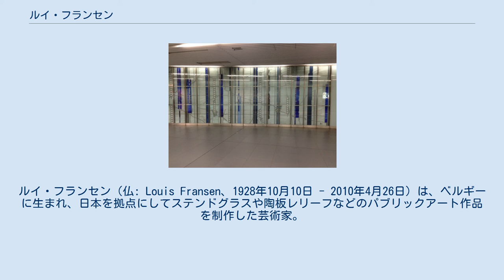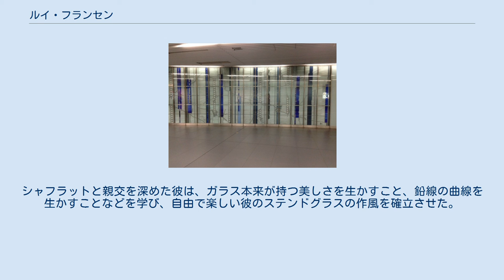ルイ・フランセン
ルイ・フランセン（仏: Louis Fransen、1928年10月10日 - 2010年4月26日）は、ベルギーに生まれ、日本を拠点にしてステンドグラスや陶板レリーフなどのパブリックアート作品を制作した芸術家。
 1928年10月10日、ベルギーのアントワープ州に生まれる。
子供の頃から美術好きで、中学生になると美術のサークルに参加し、デッサンや油絵を描いていた。
高校生に入るとステンドグラスにも関心を持つようになり、近くに住む美術大学の教師に制作を習っていた。
このころから外国の文化、芸術への関心を持ち、多くの国を訪ねることを夢見ていた。
 ルーヴェン・カトリック大学で哲学と神学を学び、中学校でギリシア語とラテン語の教鞭を2年間とった後、1957年カトリック教会の宣教師として姫路の淳心会に赴任した。
ここで彼は姫路と長崎の教会で、室内装飾の仕事をしながら日本語を習得した。
 日本のことをもっと深く理解したいと思うようになった彼は、1960年より慶應義塾大学文学部（第1類）で東洋哲学及び日本美術、東洋美術を学び始める。
1964年に卒業するとベルギーへ帰国する。
アントワープアカデミーにて焼き物やステンドグラスの勉強をしながら、故郷のホーグストラーテン市に誰でも学ぶことのできる国立美術学院の創設に参画した。
 1966年再来日した彼は佐賀県有田町にて日本の焼き物を学ぶ。
一年後には東京藝術大学の聴講生となった。
その後大学院修士課程に入学し、自由に芸術に向き合う多くの人々に触発され、「西洋の物の考え方から抜け出したい」と強く考えるようになる。
大学院修了後1971年からは同大学外国人非常勤講師として勤め始めた。
1972年から74年の間に三度メキシコを中心とした南米各国を訪ね、アステカ・マヤ・インカ文明などに触れた。
当時メキシコでは壁画運動が盛んであり、そこでシケイロス、マティアス・ゲーリッツ、ルイス・ニシサワといった多くの著名な芸術家と交友を結び、壁画制作に関する多くのことを学んだ。
 滝久雄との出会いは彼の人生を大きく変えることとなる。
当時、財団法人日本交通文化協会で専務理事をしていた滝は「駅は鉄道を利用する人々が出会う場所、街の中心となる場所である。」という考えから、駅を中心とするパブリックアートの実現に取り組み始めていた。
パブリックアートの事業を一緒に実現させるための同志を求めていた滝は、ルイ・フランセンの存在を知り、当時彼が住んでいた松原教会を訪ねた。
教会の室内装飾以外の仕事に対する強い渇望があった彼にとって、滝からの誘いは大きな一歩を踏み出すきっかけとなった。
その後1977年に滝が設立した現代壁画研究所（現 クレアーレ工房）の所長となり、自身の壁画制作とともに多くの作家のパブリックアート作品にも関わっていく。
 現代壁画研究所の所長に就任すると、彼は焼き物―陶板レリーフを壁画にすることを始める。
ヨーロッパで焼き物を勉強した後、日本の焼き物に出会い、それらの個性的な美しさに感銘を受けた。
日本の焼き物は他には見られない“味”があり、その触感を壁画の中で生かせないかと考えた。
彼が陶板を壁画にするにあたって大切にしていたことが二つある。
一つ目は焼き物が焼きあがったときに偶然できる色を生かして制作を行ったということだ。
陶板レリーフの色付けに用いる釉薬の色は、焼成すると思わぬ色が出ることがある。
その偶然にできた色を生かし、また感じたり印象を受けたりすることを大切にして陶板の制作を行った。
すべてを自分の意図通りにするのではなく、最後は自然にまかせる、という態度は彼が東洋から得た考え方でもある。
二つ目は凹凸をつけて立体感を持たせるときに、色彩はなるべく単純に使うようにしたことだ。
平面の絵とは異なり、三次元の陶板では奥行きが存在し、それによって影ができる。
その立体と色のバランスをうまく調整することによって空間への広がりを持つパブリックアート作品を作り出した。
 ヨーロッパでは長い歴史の中でステンドグラスは宗教とともに発展してきた。
20世紀に入ると宗教に従属しない、アートとして人を楽しませるためのステンドグラスが生まれた。
特にドイツでは第二次世界大戦後、国中の教会が再建、修復されたことにより、現代的なステンドグラスが発達した。
ルイ・フランセンが現代ステンドグラスの第一人者であるルードヴィッ...